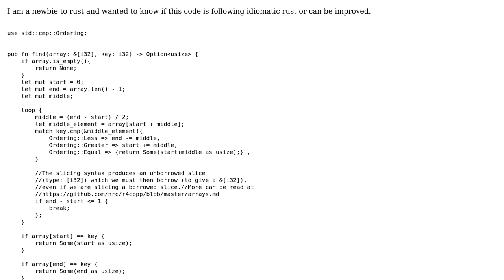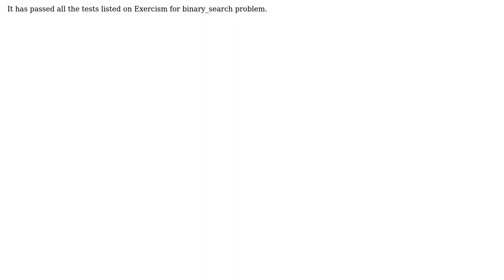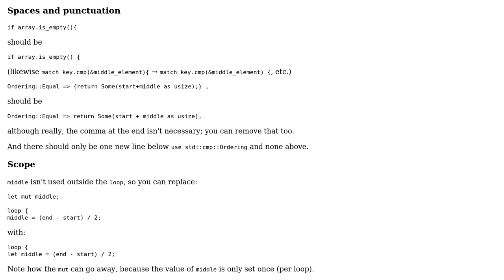Code Review: Binary search in Rust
With thanks & praise to God, and with thanks to the many people who have made this project possible! You are responsible for your own actions.